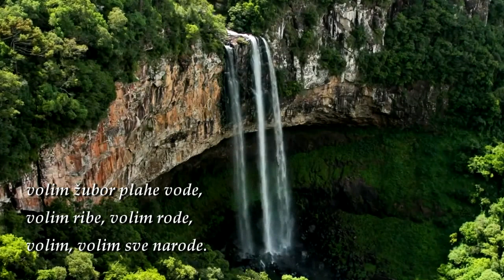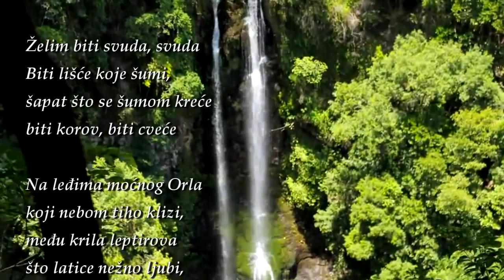Dobri svete - Jelena Stanišić (kazuje - V. Đorđević)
instrumental - "Nature" - Matthew L. Fisher
scene - timelapse nature video
Volim zemlju, volim ljude
volim kamen, nebo plavo
volim trešnje kad zarude
volim žubor plahe vode,
volim ribe, volim rode,
volim, volim sve narode.

U srcu je sve što volim -

Te vrbake pored vode
korov, trnje pokraj puta
jele, breze i voćnjake
volim sve kud mašta luta!

Želim biti svuda, svuda
Biti lišće koje šumi,
šapat što se šumom kreće
biti korov, biti cveće

Na leđima moćnog Orla
koji nebom tiho klizi,
među krila leptirova
što latice nežno ljubi,
biti jedno od pačića
u klokotu potočića,
muzika u bistroj vodi,
čisti sjaj u Prirodi!

Svuda želim zaviriti,
oslušnuti, zapevati
poleteti, treperiti
Biti deo divnog Raja
gde se Zemlja s' Nebom spaja!